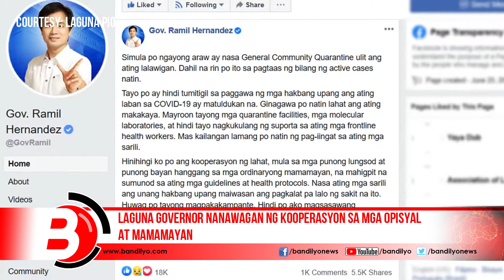Laguna Governor Ramil Hernandez nanawagan ng kooperasyon sa mga kalalawigan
Nanawagan din si Laguna Governor Ramil Hernandez sa mga alkalde ng lungsod at bayan sa lalawigan tulad ng panawagan sa mga kababayan nito na mahigpit na sumunod sa mga guidelines at health protocols na ipinatutupad ng pamahalaan.